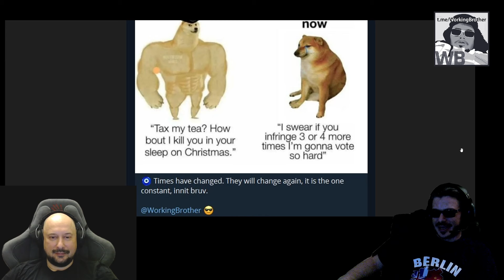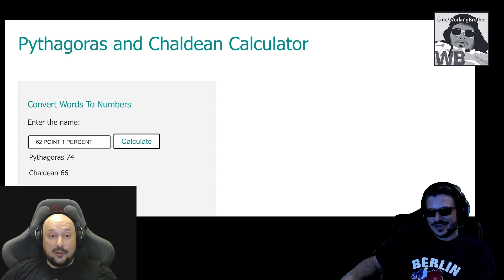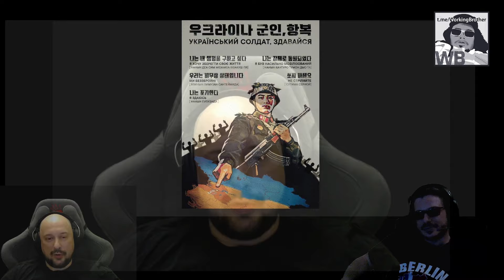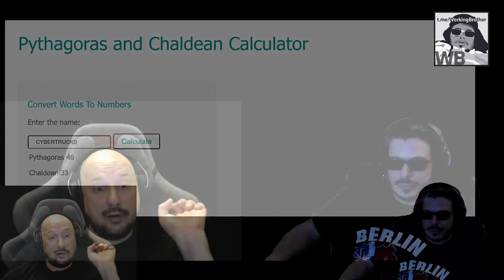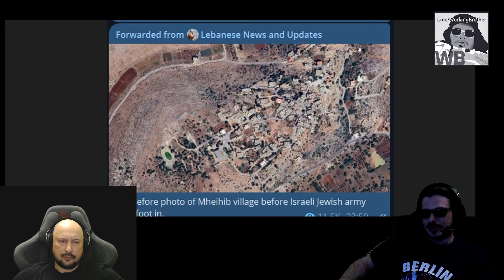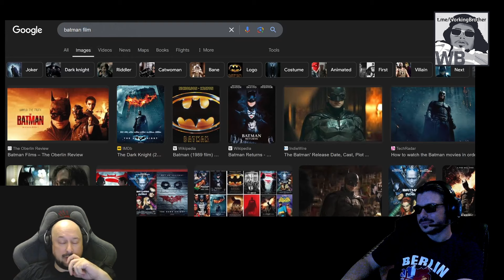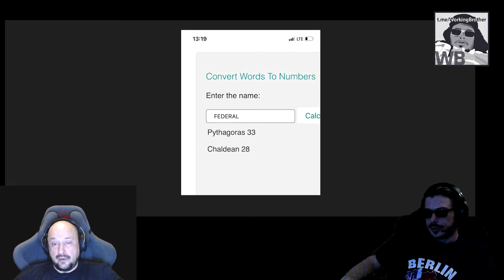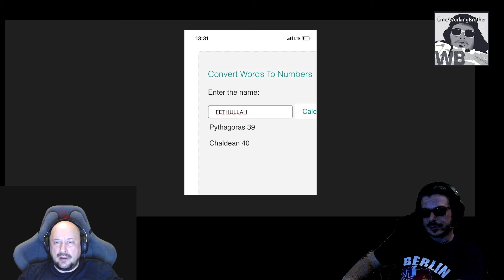Chat with Stefan from Serbia on September/October events